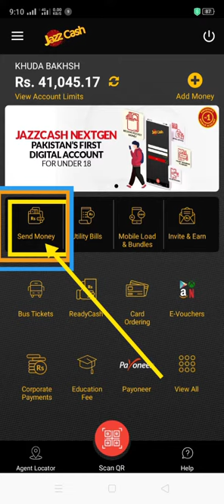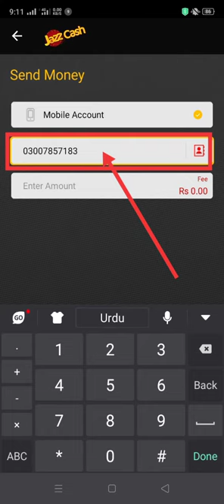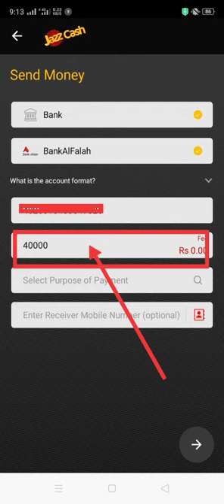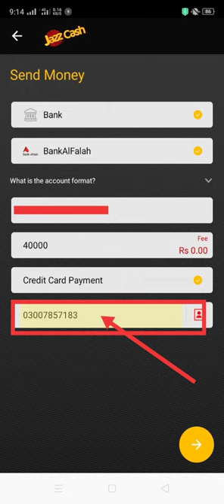Send mone to bank from jazz cash account without fees/charges /Funds trasfer to bank from jazz cash